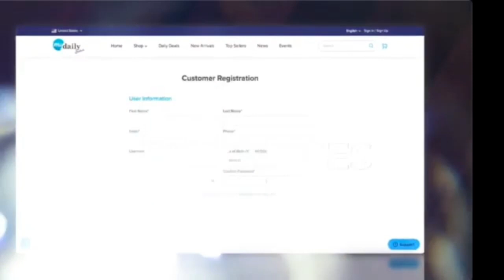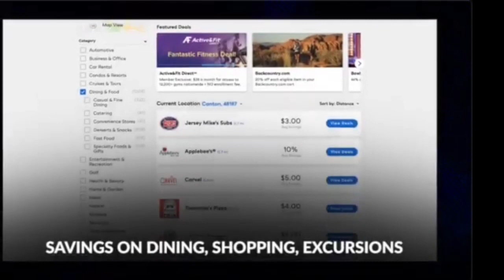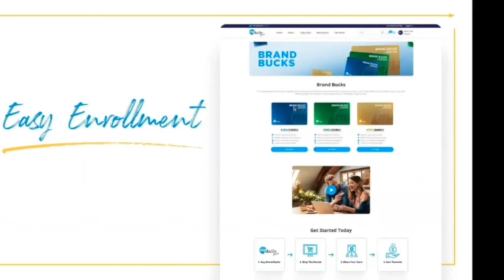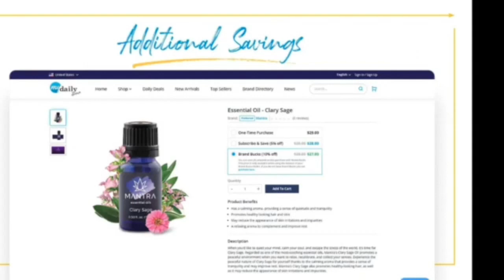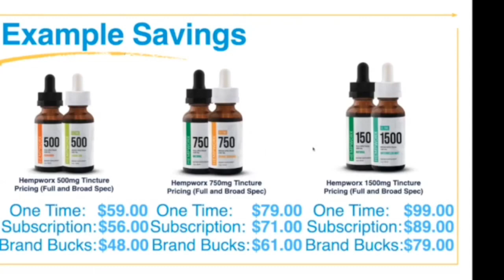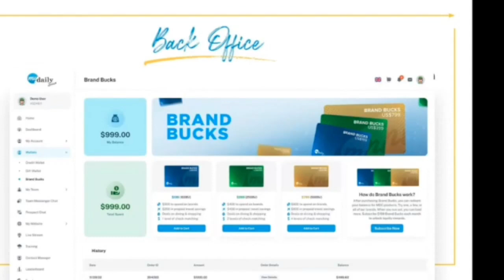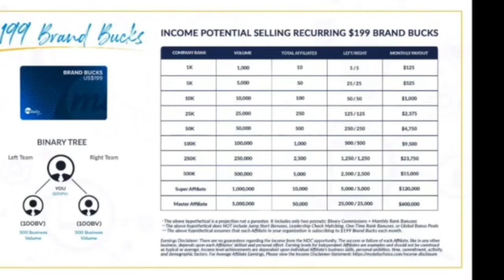Brand Bucks Explained by Solid Gold Mentor and Friend Robert Hollis!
🌟 Get ready to shop smarter, save bigger, share effortlessly, and earn exciting rewards. The future of shopping is here. Introducing Brand Bucks. to learn more.

Steps to Success and Freedom
Steps to Success and Freedom by Millionaire Maker and Epic Life Coach Robert Hollis.

Or Visit this channel about page for direct links to products!

"You can have everything you want in life, if you help enough people get what THEY want in life." - Zig Ziglar

Need to learn how to THINK LONG TERM!! 😀

Get a FREE copy of My Friend and Mentor, Robert Hollis' book “How Is That Working?” or on audible for free

- - - - - Get 1% gooder every day and be 365% gooder at the end of a year! - - - - -

KISS - Keep It Super Simple

Say as little as possible to as many people as possible as quickly as possible!! – Robert Hollis

FDA DISCLAIMER These statements have not been evaluated by the Food and Drug Administration. These products are not intended to diagnose, treat, cure or prevent any disease. MyDailyChoice, Inc. assumes no responsibility for the improper use of and self-diagnosis and/or treatment using these products. Our products should not be confused with prescription medicine and they should not be used as a substitute for medically supervised therapy. If you suspect you suffer from clinical deficiencies, consult a licensed, qualified medical doctor. We do not make any health claims about our products at MyDailyChoice. Before taking our products, it’s wise to check with your physician or medical doctor. It is especially important for people who are: pregnant, chronically ill, elderly, under 18, taking prescription or over-the-counter medicines. None of the information on our website is intended to be an enticement to purchase and may not be construed as medical advice or instruction. The use of any of our products for any reason, other than to increase general health & wellness, is neither, implied nor advocated by MyDailyChoice, Inc. EARNINGS DISCLAIMER The are no guarantees regarding the income from the MyDailyChoice opportunity. DRUG TESTING DISCLAIMER Most workplace drug screens and tests target delta9-tetrahydrocannabinol (THC) and do not detect the presence of Cannabidiol (CBD) or other legal natural hemp-based constituents. Even though our products contain less than .3% THC by dry weight (Federal Legal Limit), studies have shown that ingesting Full Spectrum CBD can cause confirmed positive results when screening urine and blood specimens. Accordingly, if you are subject to any form of employment drug testing or screening, we recommend (as does the United States Armed Services) that you DO NOT take our products. Before taking our products, consult with your healthcare practitioner, drug screening testing company or employer. This website requires you to also be at least 18 years or older to purchase our products. Cannabidiol (CBD) is a naturally-occurring constituent of the industrial hemp plant. MyDailyChoice/HempWorx does not sell or distribute any products that are in violation of the United States Controlled Substances Act (US.CSA). The company does sell and distributes hemp-based products. RISK DISCLAIMER Trading Futures, Options on Futures, and FOREX involves substantial risk of loss and is not suitable for all investors. Opinions, market data, and recommendations are subject to change without notice. Past performance is not indicative of future results.